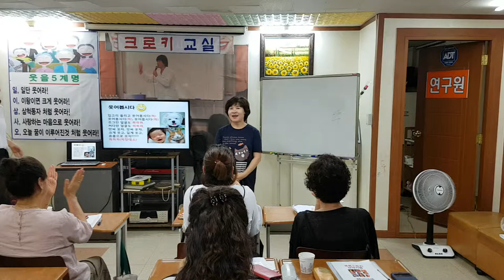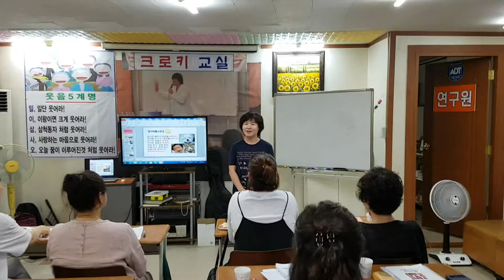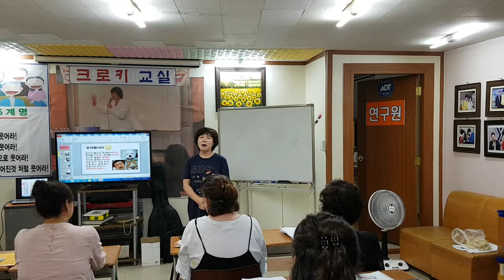명품스피치연구원,5분 스피치 훈련-스피치,메라비언의 법칙,제스춰,바디 스피치,바디 링귀지,CS친절강의